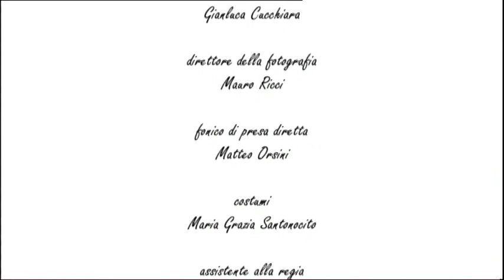6 - Dimmi perché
DIMMI PERCHÈ
Soggetto e regia di Nicola Marcucci